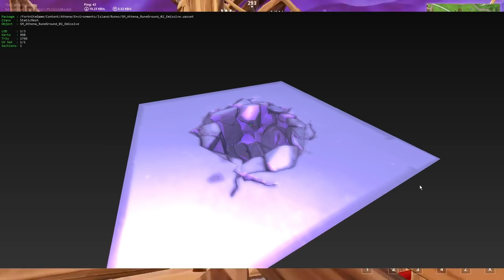*NEW* Fortnite Volcano Event Confirmed! | CUBE, All Sounds! ( Update )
Fortnite New Volcano Event Confirmed - CUBE, all sounds and more is what we discuss today!